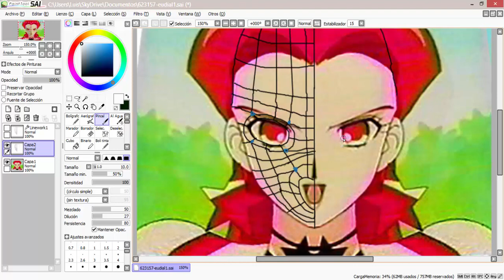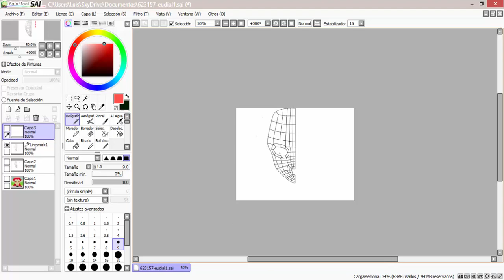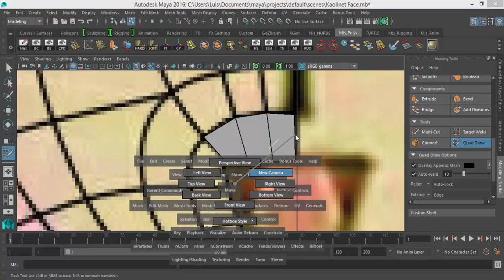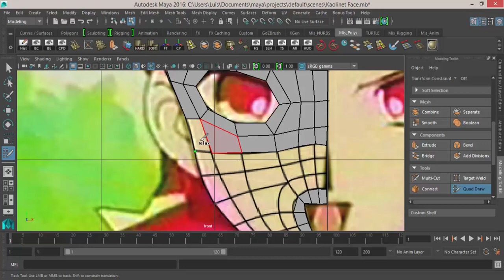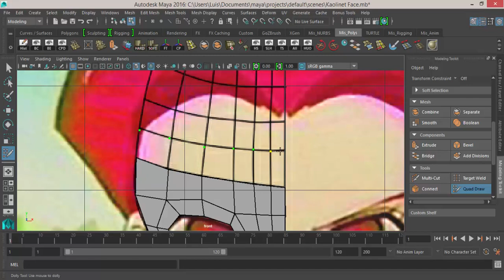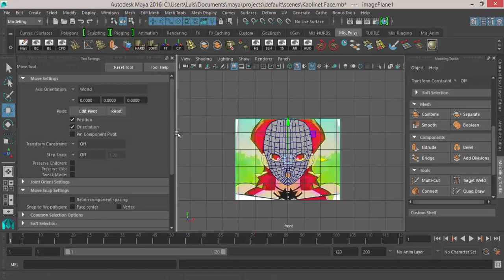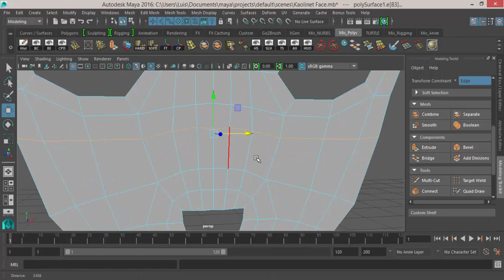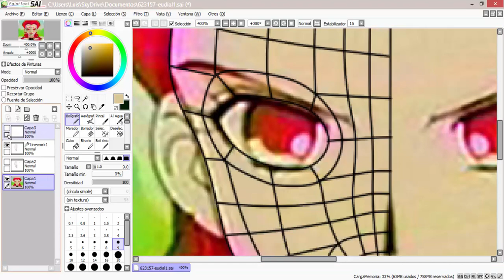Planificando la topología de un modelo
En este video les dejo algunos consejos antes de comenzar a modelar un personaje en cualquier programa de 3d, planificando la topología del mismo.